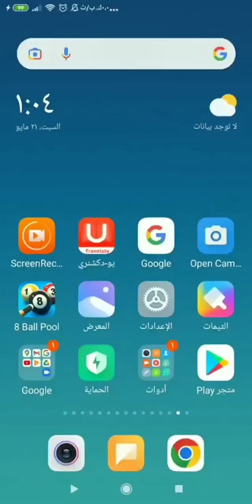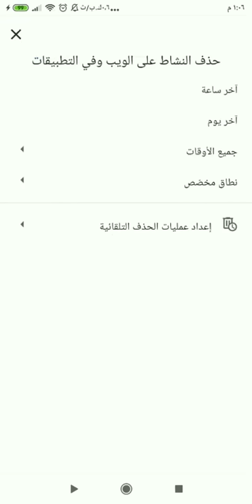حذف_النشاط_من_على_حسابي وفي_التطبيقات_من_على_جوجل#28/5/2022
حذف النشاط والمواقع التي زرتها بحسابك من جوجل نهائيا